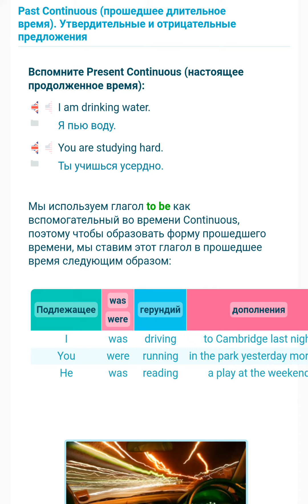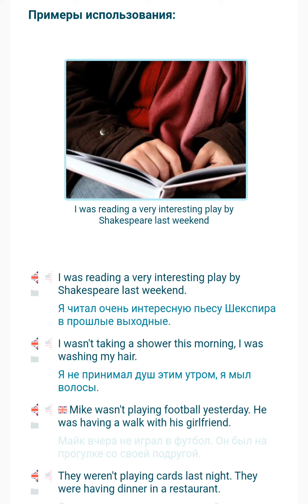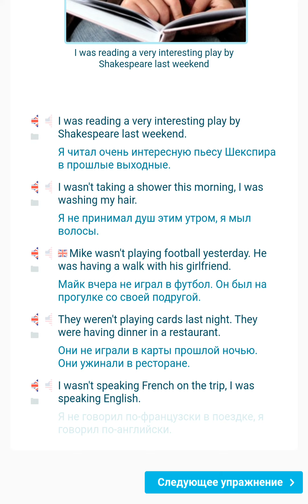А1. 10.7 Past Continuous. Утвердительные и отрицательные предложения.